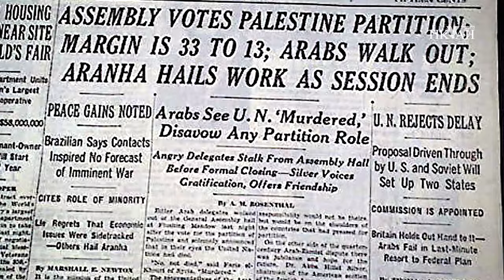Trailer - Martin Kramer Teaches Declaring Israel's Independence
"We hereby declare the establishment of a Jewish state..."

In May of 1948, David Ben-Gurion uttered the most important words spoken by a Jew in nearly two thousand years and put an end of millennia of exile and changed the Jewish world forever.

In this FREE, 7-part online course from the Tikvah Fund, the brilliant historian Martin Kramer transports you back to the tense days when, in the middle of a war, Israel's founders composed the Jewish state's most important document: its Declaration of Independence.

Sign up for this full, 7-part online course completely FREE